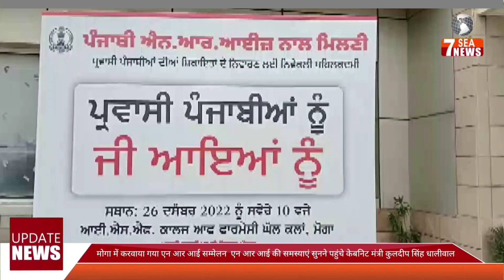मोगा में करवाया गया एन आर आई सम्मेलन एन आर आई की समस्याएं सुनने पहुंचे मंत्री कुलदीप सिंह धालीवाल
मोगा में करवाया गया एन आर आई सम्मेलन  एन आर आई की समस्याएं सुनने पहुंचे केबनिट मंत्री कुलदीप सिंह धालीवाल